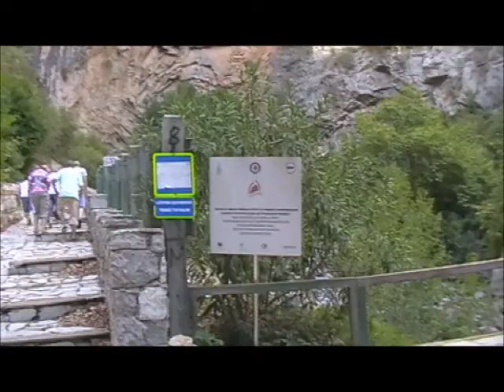Altinbesik Höhle und Dörfer 25.09.2014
Beim Dorf Ürünlü befindet sich die größte Höhle der Türkei. Besucht wurden auch das  Loorbeer Dorf Awasun und Dorf Ormana. Eine 600 Jahre alte Moschee in einem Dorf das wieder restauriert wird sahen wir auch. Eine tolle Tour die bei Toni`s Ausflüge angeboten wird.